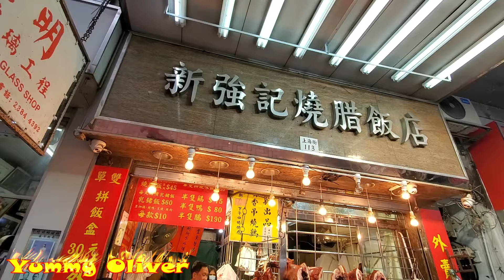燒豬 繁忙的上海街，肥仔師傅脆皮#燒腩骨，肥美#燒豬，玫瑰露#油鷄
上海街#新强記 脆皮#燒乳豬 厚肉大#燒鵝，脆皮#燒腩骨，金星玫瑰露#油鷄，肥美腩仔#叉燒 燒鴨 旅游 燒臘 燒乳豬 香港美食 Super Roasted#Suckling-pig RoastGoose，RoastPig

肥美腩仔#叉燒 梅頭叉燒，燒豬 燒腩骨，熱辣辣#燒鵝，脆皮#燒乳豬，金星玫瑰露#油鷄，旅游 燒臘 香港美食 新強記 佐敦 廟街 Crispy#RoastedPig PigKunckle RoastedGoose RoastedDuck Roasted#Suckling-pig

老闆推介脆皮#琵琶鴨 燒豬 燒腩骨，熱辣辣#燒鵝，脆皮#燒乳豬，金星玫瑰露#油鷄，肥美腩仔#叉燒 旅游 燒臘 香港美食 新強記 Crispy#RoastedPig PigKunckle RoastedGoose RoastedDuck Roasted#Suckling-pig

肥仔師傅，人龍脆皮#燒豬，熱辣辣#燒鴨，脆皮#燒乳豬，金星玫瑰露#油鷄，肥美腩仔#叉燒 旅游 燒臘 香港美食 新強記 Uncle Fat RoastedPig StreetFood Roasted#Suckling-pig The Strongest Blade RoastedDuck RoastedGoose，hongkongstreetfood

日賣過百燒乳豬的老店，斬脆皮#燒乳豬 肥仔師傅脆皮#燒腩骨，肥美#燒豬，玫瑰露#油鷄 燒鴨 旅游 燒臘 香港美食 新強記 Super Roasted#PigletCrispy PigBelly HongKongStreetFood RoastedGoose Duck，Soysauce

新强記老闆斬脆皮#燒乳豬 肥仔師傅脆皮#燒腩骨，肥美#燒豬，玫瑰露#油鷄 燒鴨 旅游 燒臘 香港美食 新強記 Super Roasted#PigletCrispy PigBelly HongKongStreetFood RoastedGoose Duck，Soysauce

日斬10隻燒豬 輕鬆，上海街燒臘店，肥仔師傅，脆皮#燒豬，熱辣辣#燒鵝，脆皮#燒乳豬，金星玫瑰露#油鷄，肥美腩仔#叉燒 旅游 燒臘 香港美食 新強記 HongKong Crispy#RoastPigBelly RoastedGoose Duck，Roasted#Piglet，Soysauce chicken ASMR StreetFood

傳奇經典 第一把手肥仔師傅，脆皮#燒乳豬，脆皮#燒豬，熱辣辣#燒鴨，金星玫瑰露#油鷄，肥美腩仔#叉燒 旅游 燒臘 香港美食 新強記 HongKong super#RoastedPig Roasted#Suckling-pig The Strongest Blade RoastedDuck RoastedGoose，Uncle Fat，streetfood

砰砰砰，最強脆皮#燒豬，肥仔師傅，上海街#新强記，脆皮#燒腩骨金星玫瑰露#油鷄，肥美腩仔#叉燒 脆皮#燒乳豬，燒鴨 旅游 燒臘 香港美食 Super RoastPig Belly Roasted#Suckling-pig

新強記新品#燒鷄 脆皮#燒乳豬，脆皮#燒豬，玫瑰露#油鷄，爆汁#燒腩骨，肥美腩仔#叉燒#燒鴨 旅游 燒臘 香港美食 新強記 HongKong Super#RoastedPig，Roasted#Piglet RoastedGoose Soysauce chicken ASMR StreetFood

傳奇，熱辣辣#燒鴨，脆皮#燒豬，脆皮#燒乳豬，金星玫瑰露#油鷄，肥美腩仔#叉燒 旅游 燒臘 香港美食 新強記 StreetFood Strongest Blade#RoastedDuck RoastedGoose，Uncle Fat RoastedPig，Roasted#Suckling-pig
uckling-pig

上海街 日繽紛，脆皮#燒腩骨，上海街#新强記，金星玫瑰露#油鷄，肥美腩仔#叉燒 脆皮#燒乳豬，燒鴨 旅游 燒臘 香港美食 HongKong Super#RoastPig Belly Roasted#Suckling-pig

中秋節斬料，肥仔師傅，最強#燒豬，上海街傳奇 脆皮#燒腩骨，金星玫瑰露#油鷄，肥美腩仔#叉燒 新强記，脆皮#燒乳豬，燒鴨 旅游 燒臘 香港美食 Super#RoastPig Roasted#Suckling-pig

清明時節雨紛紛，拜山必備脆皮#燒豬肉 燒腩骨，脆皮#燒乳豬，金星玫瑰露#油鷄，肥美腩仔#叉燒 燒鴨 旅游 燒臘 香港美食 新強記Super Crispy#RoastPig，Ching ming festival，Roasted#Suckling-pig